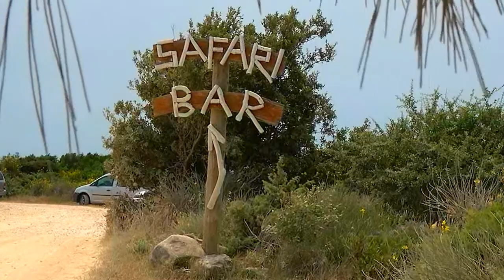Kroatien Kamenjak Safari Bar